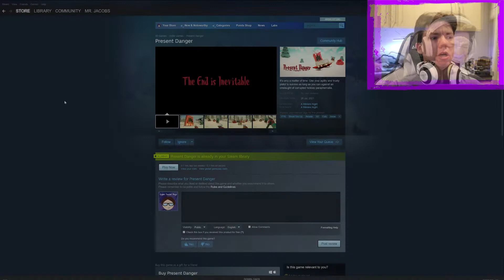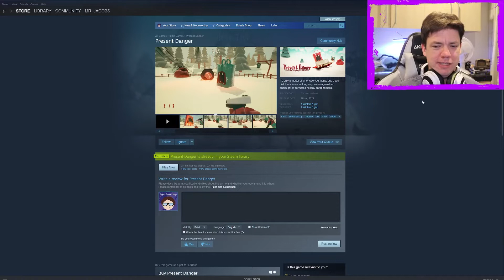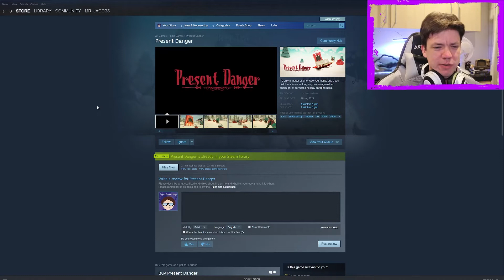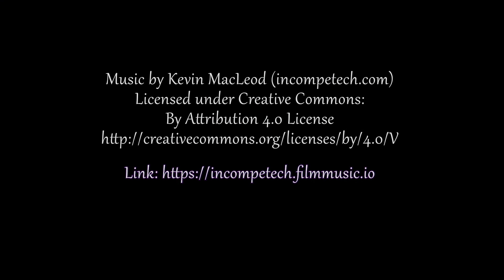Present Danger - Not sure who this is for...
It's a Christmas FPS released in July?